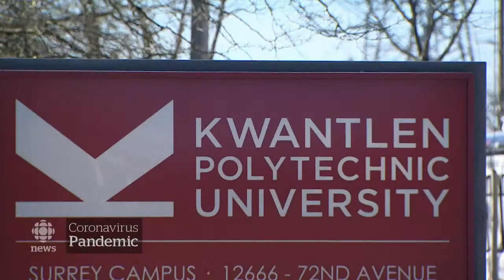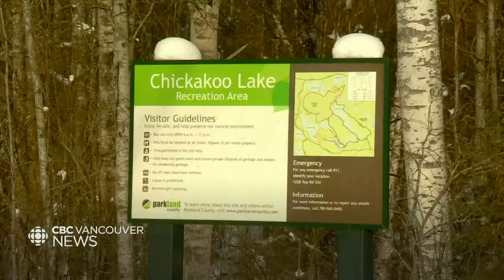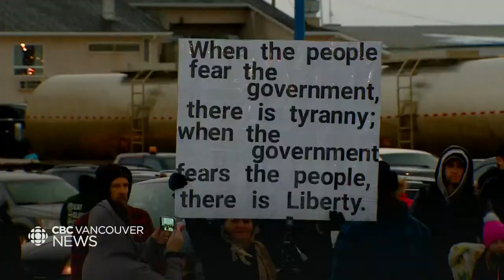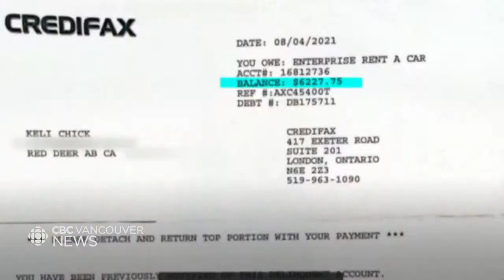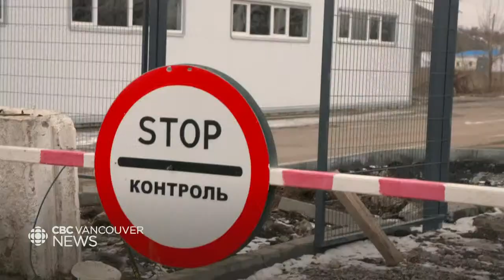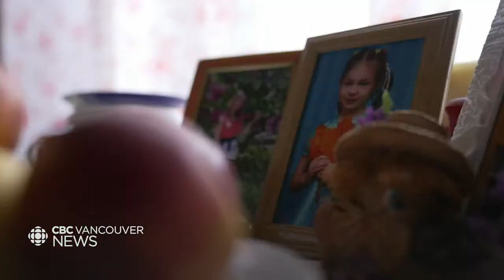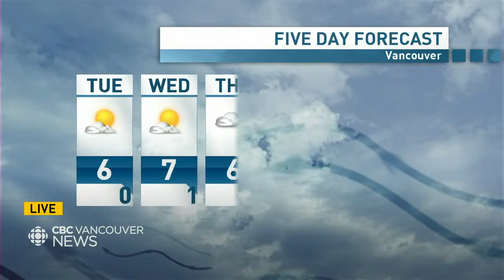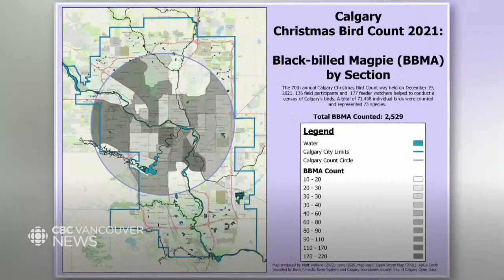WATCH LIVE: CBC Vancouver News at 6 for Jan. 24 — Attack inside Tim Hortons & in-person classes